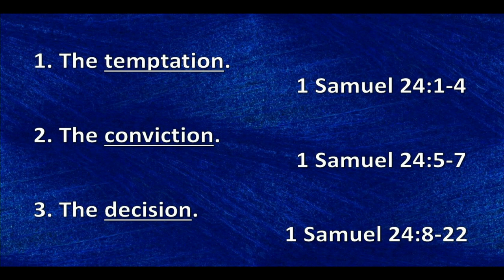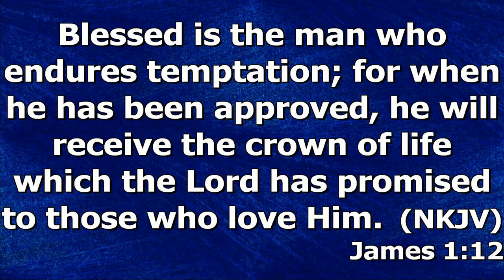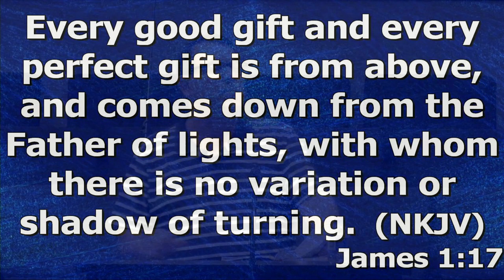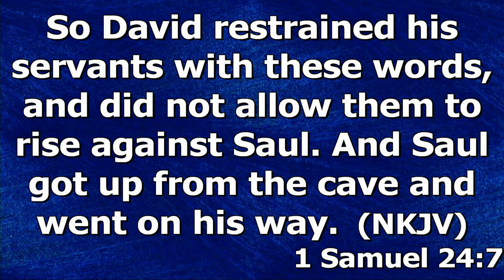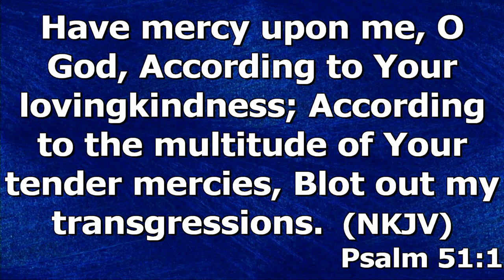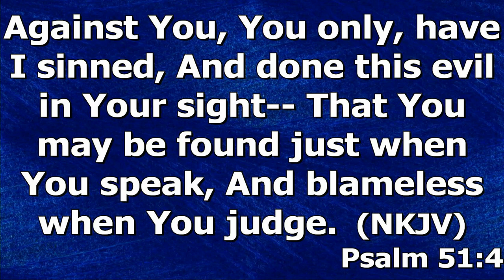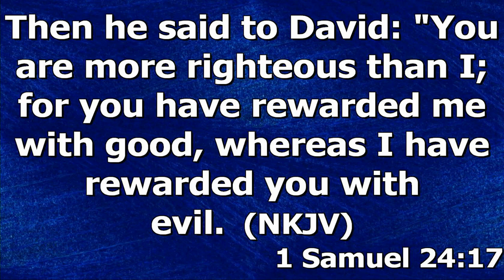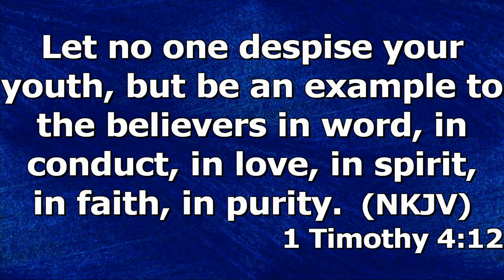"Do The Right Thing" by Pastor Michael Franklin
Pastor Michael Franklin's message "Do The Right Thing" was recorded Wednesday evening April 12, 2023 at Rye Hill Baptist Church - Fort Smith, Ar. Enjoy the message and may God Bless.

1 Samuel 24